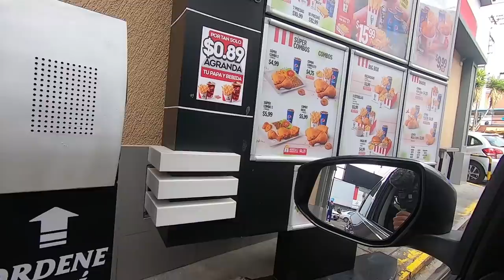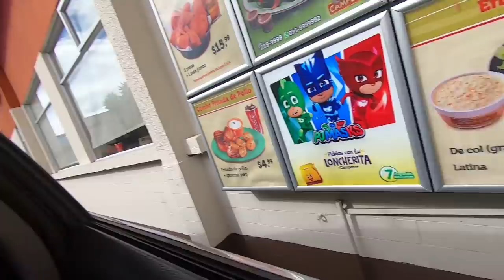Pollo KFC vs CAMPERO | ¿Cuál es mejor?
Qué pollo es mejor? Kfc o Campero (análisis de grasa)

¡SÍGUEME!